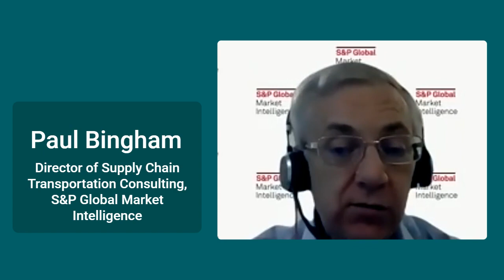2023 is the global economic and freight trough; recovery starts in 2024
Paul Bingham, Director of Supply Chain Transportation Consulting, S&P Global Market Intelligence, forecasts  macroeconomic trends.
This is a clip from The Freight Buyers’ Club podcast produced with the support of Dimerco Express Group